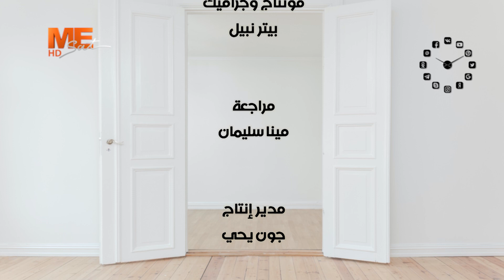برنامج «ما وراء التريند» | مع أندرو مرجان | الحلقة الرابعة والعشرون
على التردد
11603 | ١١٦٠٣
‏Horizontal | أفقي
27500 | ٢٧٥٠٠
3/4 | ٣/٤
يعمل على جميع الأجهزة بنظام SD أو HD
 (إضافة إلى التردد القائم حاليًا) 👇🏼
القمر نايل سات
التردد 11257